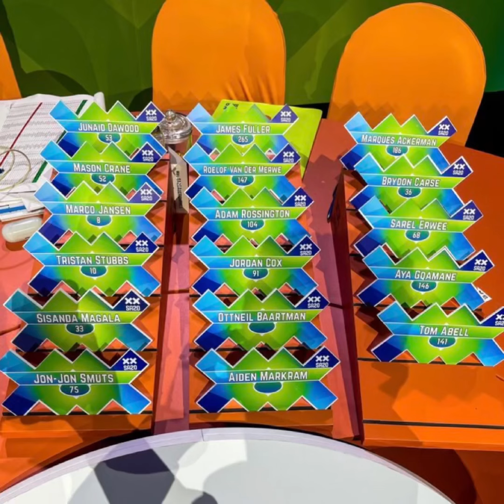Full squad for all 6 teams for SA20 League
In this video, we show the images of all 6 teams for CSA T20 League (South Africa T20 league) which commences on 10th January 2023.

*♻️SA20 Player Auction: All squads for the first-ever South Africa T20 league:*

*🟢Durban’s Super Giants :*
Quinton de Kock, Prenelan Subrayen, Jason Holder, Kyle Mayers, Reece Topley, Dwaine Pretorius, Heinrich Klaasen, Keemo Paul, Keshav Maharaj, Kyle Abbott, Junior Dala, Dilshan Madushanka, Johnson Charles, Matthew Breetzke, Christiaan Jonker, Wiaan Mulder, Simon Harmer.

*🟡Johannesburg Super Kings :*
Faf du Plessis, Gerald Coetzee, Maheesh Theekshana, Romario Shepherd, Harry Brook, Janneman Malan, Reeza Hendricks, Kyle Verreynne, George Garton, Alzarri Joseph, Leus du Plooy, Lewis Gregory, Lizaad Williams, Donavon Ferreira, Nandre Burger, Malusi Siboto, Caleb Seleka.

*🔵MI Cape Town :*
Kagiso Rabada, Dewald Brevis, Rashid Khan, Liam Livingstone, Sam Curran, Rassie van der Dussen, Ryan Rickelton, George Linde, Beuran Hendricks, Duan Jansen, Delano Potgieter, Grant Roelofsen, Wesley Marshall, Olly Stone, Waqar Salamkheil, Zuyaad Abharams, Odean Smith.

*🟣Paarl Royals :*
David Miller, Corbin Bosch, Jos Buttler, Obed McCoy, Lungi Ngidi, Tabraiz Shamsi, Jason Roy, Dane Vilas, Bjorn Fortuin, Wihan Lubbe, Ferisco Adams, Imraan Manack, Evan Jones, Ramon Simmonds, Mitchell van Buuren, Eoin Morgan, Codi Yusuf.

*⚫Pretoria Capitals :*
Anrich Nortje, Migael Pretorius, Rilee Rossouw, Phil Salt, Wayne Parnell, Josh Little, Shaun von Berg, Adil Rashid, Cameron Delport, Will Jacks, Theunis de Bruyn, Marco Marais, Phil Salt, Kusal Mendis, Daryn Dupavillon, Jimmy Neesham, Eathan Bosch, Shane Dadswell.

*🟠Sunrisers Eastern Cape:*
Aiden Markram, Ottniel Baartman, Marco Jansen, Tristan Stubbs, Sisanda Magala, Junaid Dawood, Mason Crane, Jon-Jon Smuts, Jordan Cox, Adam Rossington, Roelof can der Merwe, Marques Ackerman, James Fuller, Tom Abell, Aya Gqamane, Sarel Erwee, Brydon Carse.
The 2022–23 SA20 is the inaugural season of the SA20, a franchise Twenty20 cricket league in South Africa, organized by Cricket South Africa (CSA). The tournament is scheduled to be played from January to February 2023

🏆SA20 2023 All Teams Final Squads✅SA20 Auction Players⭐Mini IPL All Teams Squads⭐South Africa

SA20 Durban's Super Giants final Squad 2023 / SA20 DSG player list 2023
SA20 Joburg Super Kings final Squad 2023 / SA20 JSK player list 2023
SA20 MI Cape Town final Squad 2023 / SA20 MCT player list 2023
SA20 Paarl Royals final Squad 2023 / SA20 PR player list 2023
SA20 Pretoria Capitals final Squad 2023 / SA20 PC player list 2023
SA20 Sunrisers Eastern Cape final Squad 2023 / SA20 SEC player list 2023